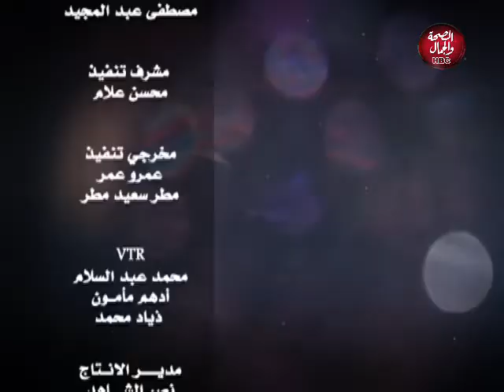بيوت دافية | هروب المراهقين من الأباء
تقديم : نسمة عبد الوهاب
في ضيافتها : أمنية عبد الرازق ـ أخصائي تعديل السلوك

قناة_الصحة_والجمال# برامجنا